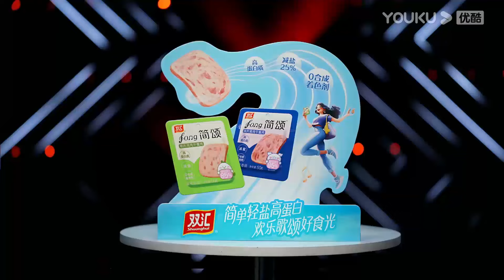王一博和KYOKA面對面耍帥，彩排一次性就過了，王一博竪大拇指給KYOKA點贊 |《這就是街舞6》